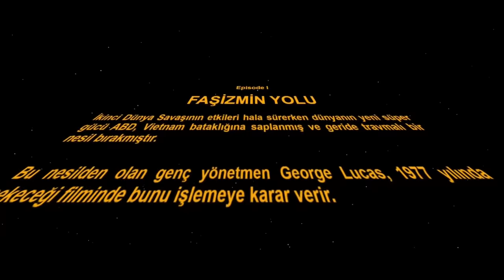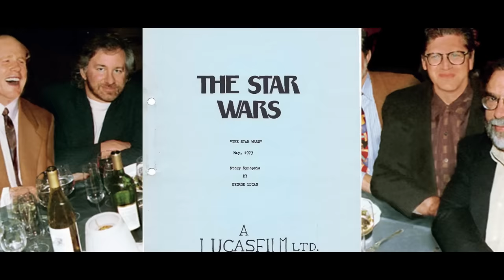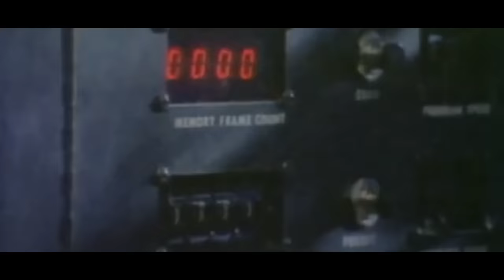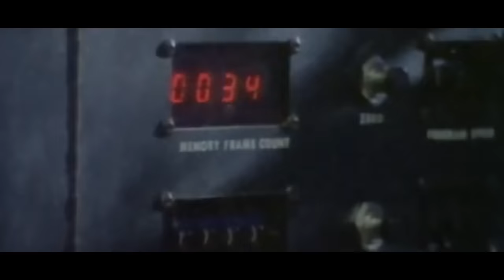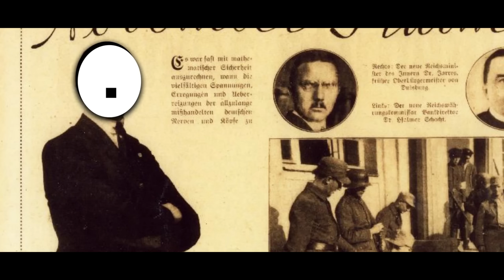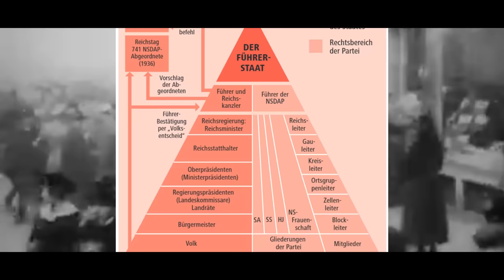Star Wars - Faşizmin Yolu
🎬 ERLİK:
2. YouTube Kanalı:  @TaKendisiyimBen

🎤 ERLİK Podcastleri:
Podcast Tadında Videolar:

📃 Kaynaklar:

1) Christiane Kuller: Zeithistorische Forschungen/Studies in Contemporary History 3 (2006), S. 145-157 Vandenhoeck & Ruprecht 2006
2) The Making of Star Wars – 1977
3) Star Wars: The Concept Art of Ralph McQuarrie - 2019
4) Christiane Kuller: Der Führer in fremden Welten: Das Star-Wars-Imperium als historisches Lehrstück?
5) Ernst Fraenkel: Der Doppelstaat